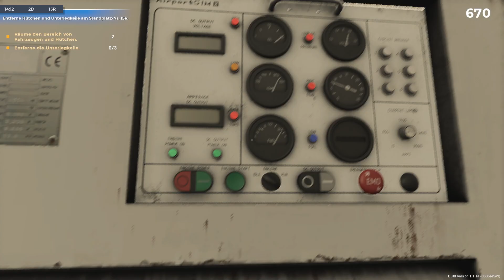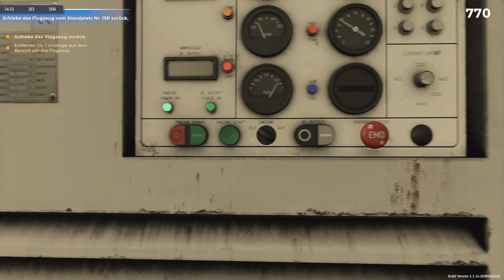AIRPORT SIM #013: Tagesschichtdienst Teil 2!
AirportSim ist ein Bodenabfertigungs-Simulator mit realistischer Optik und Bedienung, lizenzierten Flugzeugen und Fahrzeugen, echten Flughäfen und Echtzeit-Wetterbedingungen. Genieße die vielen Aufgaben allein oder mit Freunden und mache dieses Erlebnis unvergesslich.

Entwickler: MS Games, MK Studios